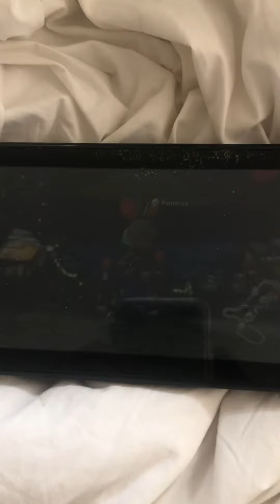Mario Kart 8 Deluxe online races with Ronan EE5 #9